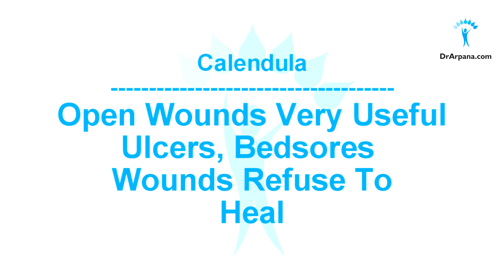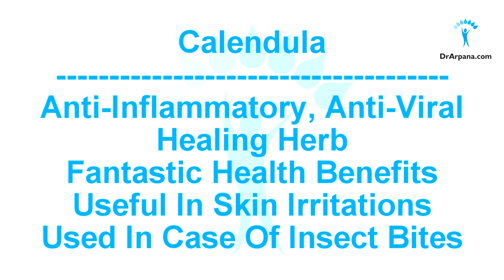Calendula Officinalis The Homeopathic ANTISEPTIC MEDICINE | Calendula 30 | Calendula Q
to Stay Updated and Join Live Q&A Sessions!